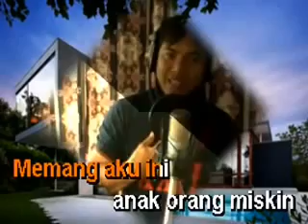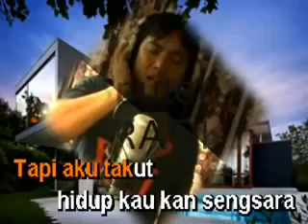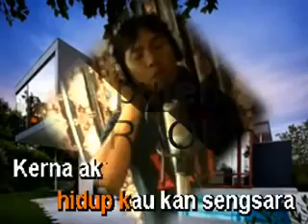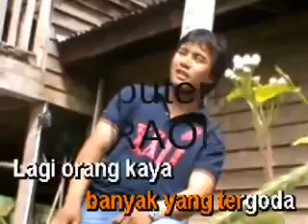TANAK KAMPUNG KARAOKE-JIMMY PALIKAT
SIOK BAH LAGU DUSUN!!
KOMEN APA LAGU KAMU MAU REQUEST!!